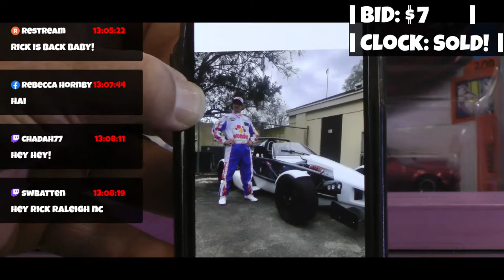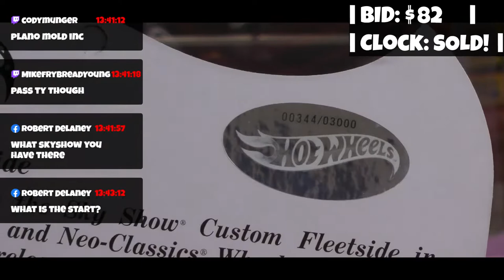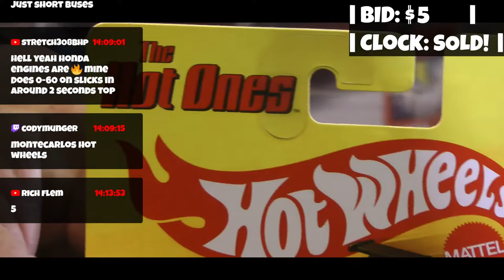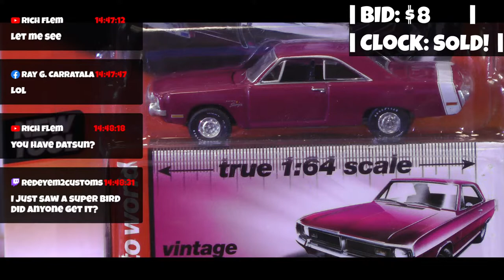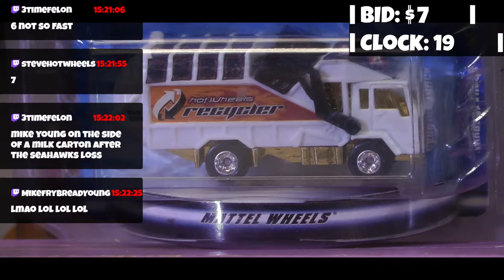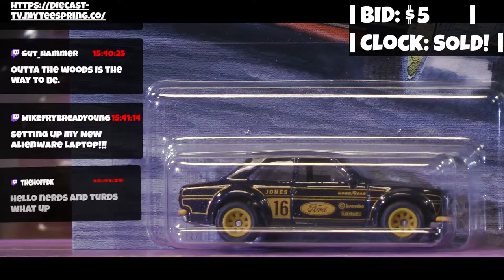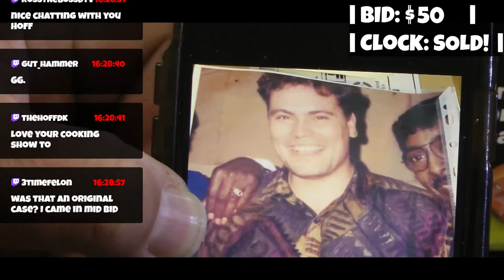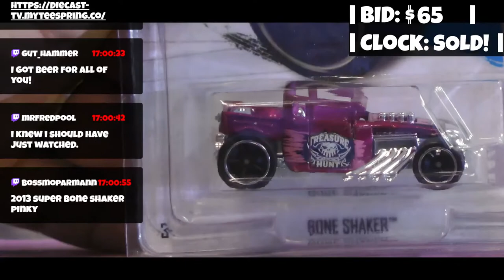Diecast TV Live!!!